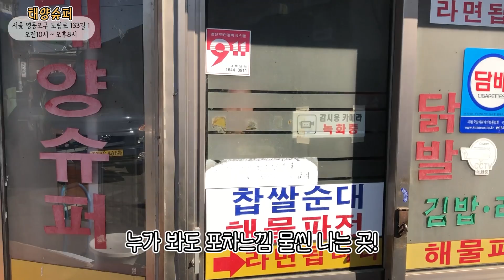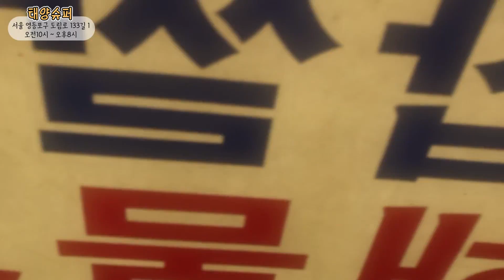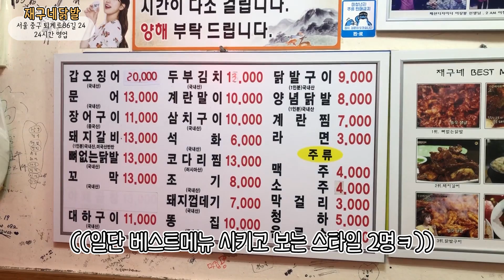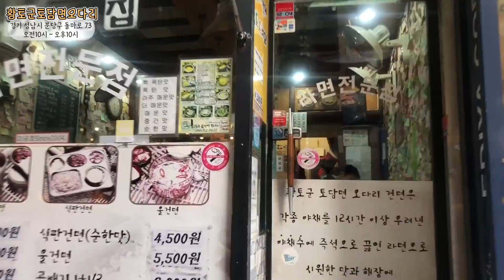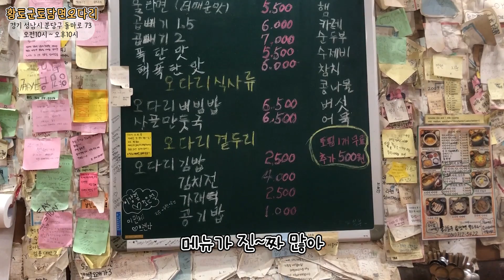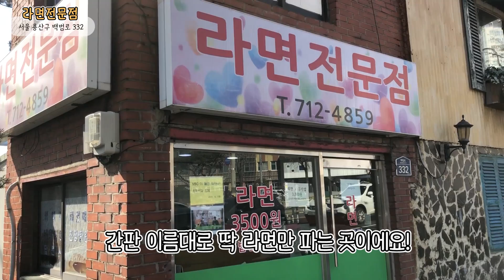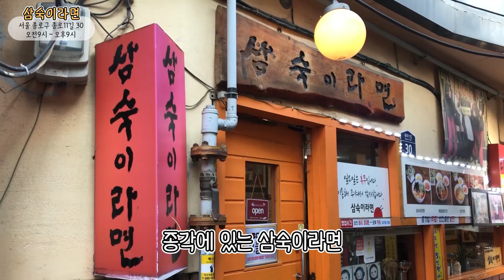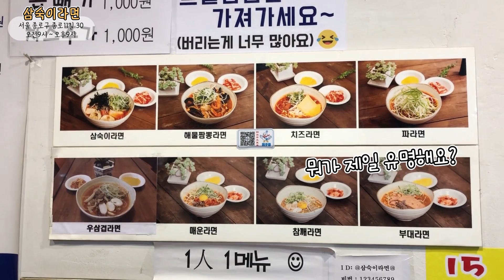7시간동안 라면만 6끼 먹기 Vlog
7시간 동안 "라면"만 6끼 먹고 왔어요!
탄수화물은 절대 물리지가 않네요.
** 코로나가 확산되기 전 촬영한 영상입니다,
감사합니다!
매장 방문 리스트
1. 태양슈퍼
2. 육장
3. 재구네닭발
4. 황토군토담면오다리
5. 라면전문점
6. 삼숙이라면